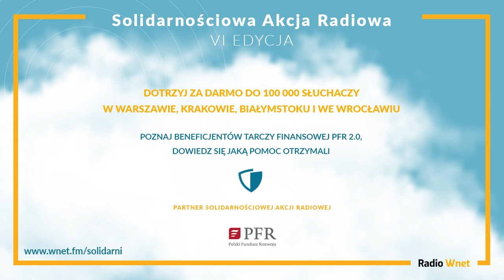Solidarnościowa Akcja Radiowa | Ekologiczna Farma Edukacyjna | 27.04.2021 r.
Bliska jest Ci idea naszego radia? Nie jest Ci obce to, co wspólnie tworzymy? Chcesz pomóc?

Możesz to zrobić teraz!

Przekaż swój 1% podatku

Zaloguj się na stronie podatki.gov.pl przez bankowość elektroniczną, profil zaufany, e-dowód, aplikację mObywatel albo podając swój NIP czy PESEL wraz z przychodami z ostatniego zeznania.

Wpisz w swoim rozliczeniu PIT numer KRS: 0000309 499 (Fundacja Salvatti)
Podaj cel szczegółowy: RADIO WNET

87.8 FM w Warszawie
95.2 FM w Krakowie
96.8 FM we Wrocławiu
103.9 w Białymstoku

Kolejny raz Radio Wnet kontynuuje swoją radiową inicjatywę w postaci już szóstej edycji Solidarnościowej Akcji Radiowej. Edycję wspiera Grupa Polskiego Funduszu Rozwoju PFR.

Akcja stale spotka się z pozytywnym odzewem wśród jej uczestników, według których, reklama radiowa dała ich firmom wymierny efekt.

Darmowa reklama radiowa każdego ze zgłoszonych podmiotów, może dotrzeć do ponad 100.000 słuchaczy w Warszawie, Krakowie i Wrocławiu oraz w Białymstoku. Radio Wnet udostępnia gratis czas w blokach reklamowych.

Pandemia negatywnie wpływa na liczne aspekty życia społeczno-gospodarczego. Obecna sytuacja w Polsce skutkuje decyzjami politycznymi, które w znacznym stopniu ograniczają działalność  gospodarczą. Efektem tego staje się zagrożenie w normalnym funkcjonowaniu firm, w szczególności trwa walka o przetrwanie małych i średnich przedsiębiorstw.

Zapotrzebowanie oraz pozytywny wydźwięk akcji radiowej  wśród przedsiębiorców, ale także w innych mediach zadecydowało o tym, że Radio Wnet nadal kontynuuję tę inicjatywę w postaci szóstej już edycji Solidarnościowej Akcji Radiowej. Ma ona nadal za zadanie łagodzić odczuwalne skutki pandemii oraz stale narastającą niepewność gospodarczą.

Zasady akcji są niezmienne i nadal są kierowane do wszystkich przedsiębiorców prowadzących swoje działalności.

Od początku akcji celem jest wspomaganie polskich przedsiębiorców poprzez bezpłatne udostępnienie czasu reklamowego na antenie. W ramach piątej edycji akcji, Radio Wnet po raz kolejny udostępnia czas reklamowy polskim przedsiębiorcom o wartości ponad 250 tys. złotych.

W ramach Solidarnościowej Akcji Radiowej, każdy przedsiębiorca może otrzymać kampanię reklamową składającą się z 30 spotów o długości 30 sek. o wartości ok. 3000 zł.

Pięć poprzednich edycji Solidarnościowej Akcji Radiowej, cieszyły się ogromną popularnością. Już w pierwszych dniach istnienia akcji zgłosiło się ponad pięćdziesiąt podmiotów, zapełniając wtedy bloki reklamowe.

Najbardziej zagrożonymi podmiotami nadal są przedsiębiorstwa, a szczególna walka o przetrwanie dotyczy małych i rodzinnych firm, czy średnich przedsiębiorstw.

Do tej pory, oprócz emisji reklam, na antenie radiowej zostało przeprowadzone ponad 100 wywiadów z uczestnikami akcji Radia Wnet Radio Wnet, przeprowadzono szkolenia online z zakresu zarządzania oraz marketingu, rozmowy przeprowadzone na antenie w ramach specjalnej audycji SAR zostały udostępnione w formie podcastów na popularnych platformach podcastowych oraz portalu WNET.fm. Rozmowy zostały również udostępnione na radiowym kanale YouTube ( który ma ponad 130 tys. subskrybentów). Dodatkowo przeprowadziliśmy akcje promocyjne na radiowych mediach społecznościowych w celach poszerzenia promocji zgłoszonych do akcji firm.
Akcja pomogła już wielu różnym działalnościom.

Chcesz wziąć udział w 6 edycji Solidarnościowej Akcji Radiowej?
 Znasz przedsiębiorców, którzy znajdują się w coraz trudniejszej sytuacji?
Zgłoś się albo opowiedz im o Radiu Wnet i jego Solidarnościowej Akcji Radiowej. Pomożemy!

Radio Wnet codziennie dociera do ponad 100.000 słuchaczy w Warszawie, Krakowie we Wrocławiu i Białymstoku.

Wejdź na stronę solidarni/wnet.fm i dowiedz się więcej

Dane do przelewu:

00-079, Warszawa